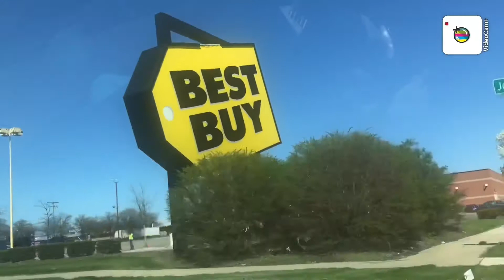Home Depot shopping vlog .....